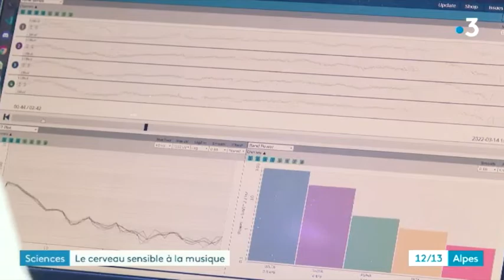Découvrez les travaux de Nicolas Farrugia - Semaine internationale du cerveau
Reportage de France 3 Auvergne-Rhône-Alpes diffusé dans le JT

Semaine internationale du cerveau

Nicolas Farrugia, enseignant-chercheur au département Mathematical and Electrical Engineering nous fait découvrir ses travaux autour de cet organe mal connu.
« Les zones des émotions et les zones responsables du mouvement sont stimulées à travers la musique pour aider les personnes souffrant de la a maladie d'Alzheimer ou de Parkinson. »